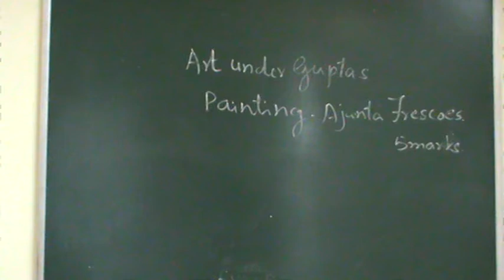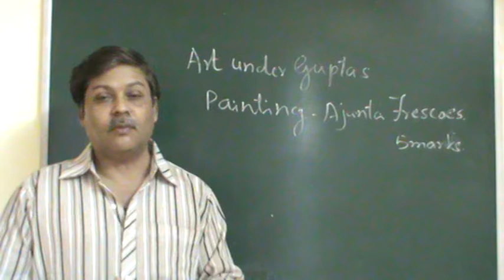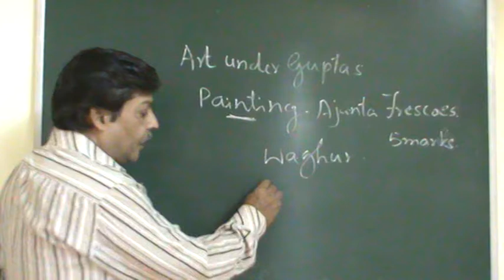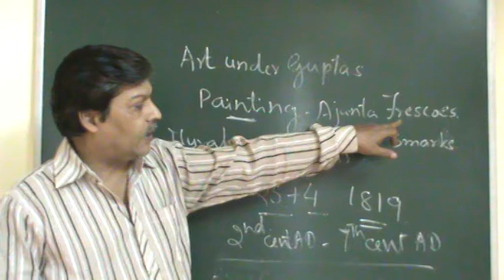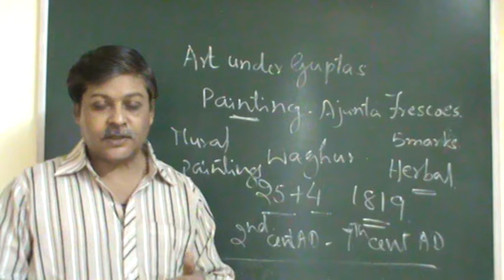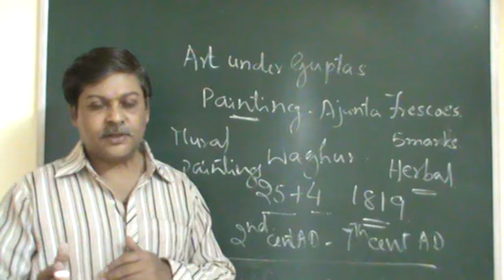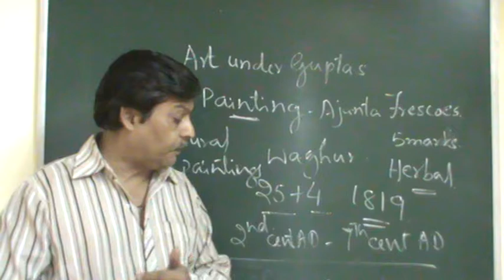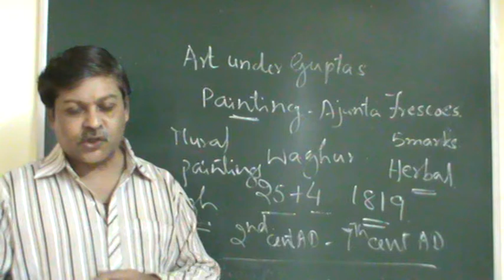B.A.2nd semester- History-Gupta Art- Ajanta paintings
In this session Gupta Art with special reference to Paintings at Ajanta are discussed -  .By Dr R.V.Chitaguppi